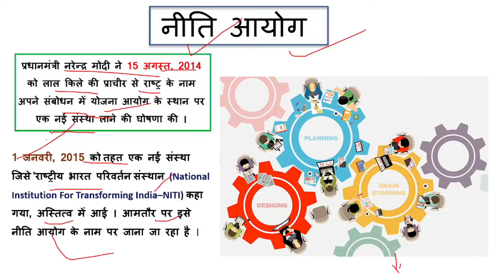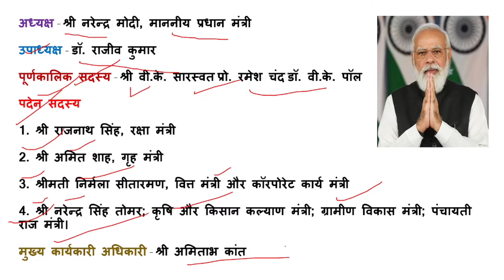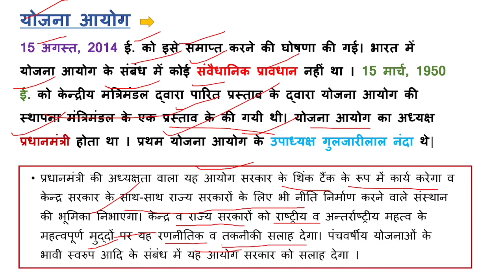Niti ayog | नीति आयोग क्या है ? | Economics | SSC CGL , RAILWAY, UPSC,PSC, group d ,CHSL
niti ayog
niti ayog sanrachna
niti aayog
नीति आयोग

niti aayog ke upadhyaksh
niti aayog in hindi
niti aayog upsc
niti aayog ke adhyaksh
niti aayog full form
नीति आयो
नीति आयोग
नीति आयोग के उपाध्यक्ष
नीति आयोग के पहले उपाध्यक्ष
नीति आयोग के प्रथम उपाध्यक्ष
नीति आयोग की संरचना
नीति आयोग के पूर्णकालिक सदस्य
नीति आयोग के सीईओ
नीति आयोग के कार्य
नीति आयोग
नीति आयोग pdf in hindi
niti aayog
niti aayog functions
नीति आयोग
niti aayog upsc
नीति आयोग सीईओ
niti aayog adhyaksh
niti aayog chairman 2022
niti aayog definition
niti aayog full form in hindi
niti aayog goals
niti aayog objective in hindi

NEXT LEVEL KNOWLEDGE
NEXT LEVEL KNOWLEDGE GK
NEXT LEVEL KNOWLEDGE FOR SSC
NEXT LEVEL KNOWLEDGE FOR RAILWAY
NEXT LEVEL KNOWLEDGE FOR  UPSC
NEXT LEVEL KNOWLEDGE FOR BANKING
NEXT LEVEL KNOWLEDGE FOR POLICE
GNERAL KNOWLEDGE
GENERAL KNOWLEDGE FOR SSC
GENERAL KNOWLEDGE SSC
GENERAL KNOWLEDGE RAILWAY
GENERAL KNOWLEDGE UPSC
GENERAL KNOWLEDGE BANKING

NITI aayog
नीति आयोग के अध्यक्ष
Kya hai niti ayog
Niti ayog MCQ
niti agog explain
ssc
railway
exam
Niti aayog by Next level knowledge